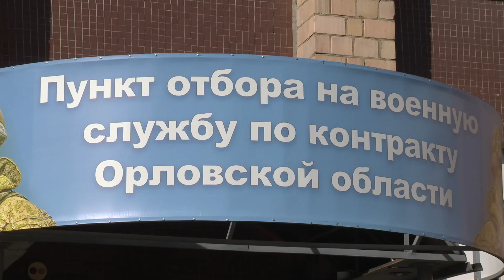В Орле продолжается набор на контрактную службу.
Орловчане начали обращаться по новому адресу областного пункта отбора на военную службу по контракту. Добровольцами становятся те, кто не видит своего дальнейшего существования в дали от событий, что разворачиваются на границе нашего государства.